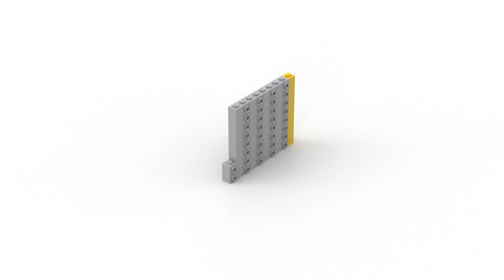LEGO Bouncy Castle MOC - Step by step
The parts list can be downloaded from the link below and be added to your wanted list on Bricklink. Some parts may not be available in the color in the video.